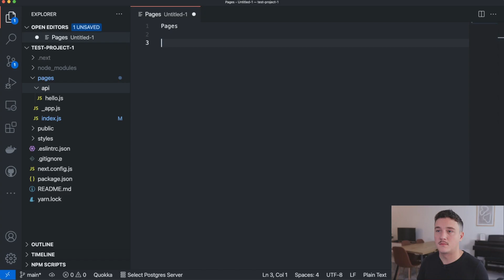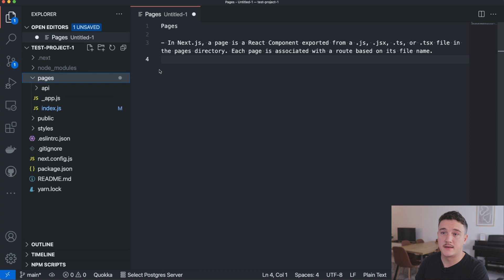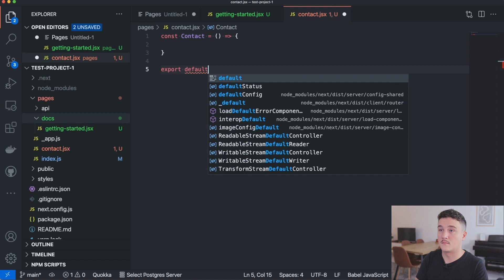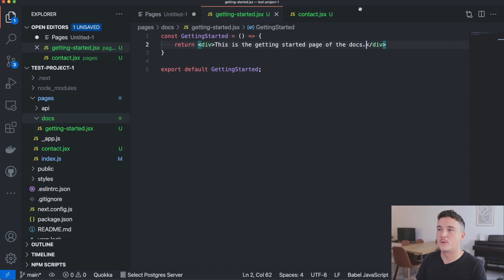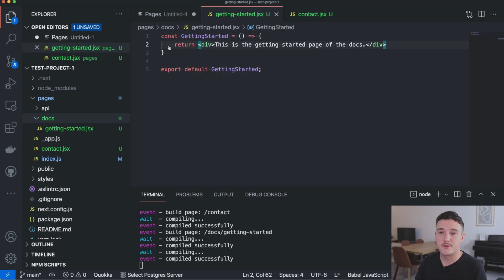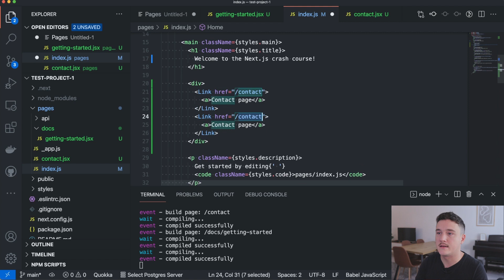Next.js Pages EXPLAINED - Next.js tutorial for Beginners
In this video you will learn what Next js pages are and how to create them, how does routing work in Nextjs and how to navigate between pages inside a Next.js application.

This video is part of my "Next.js Crash Course".